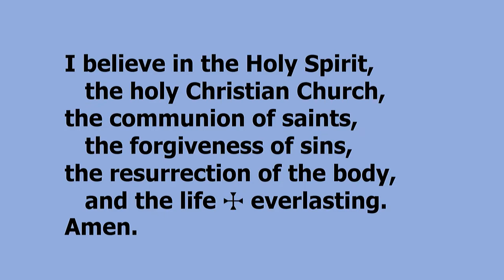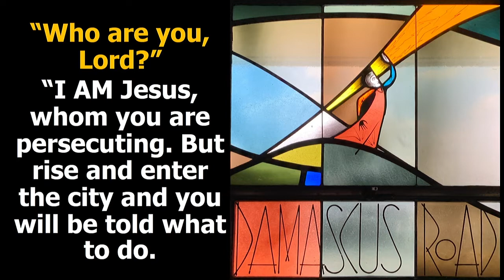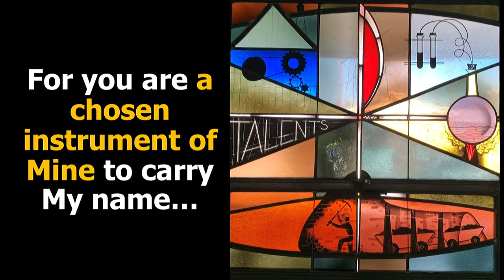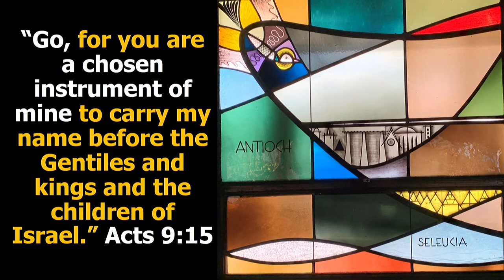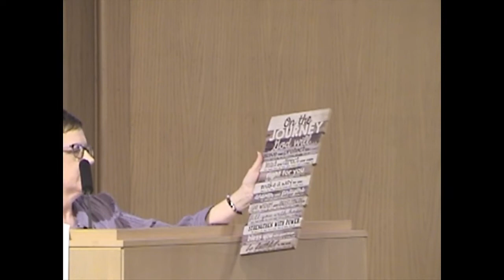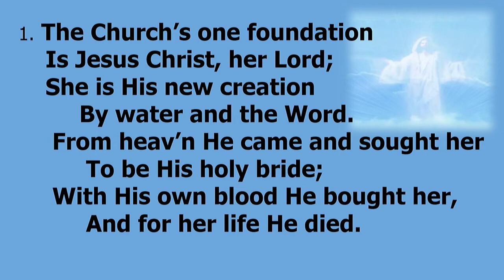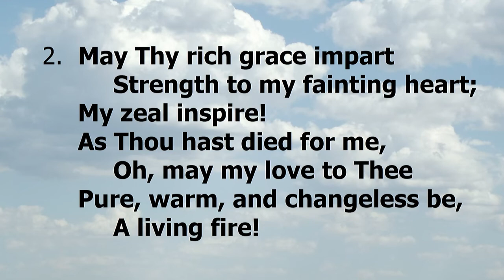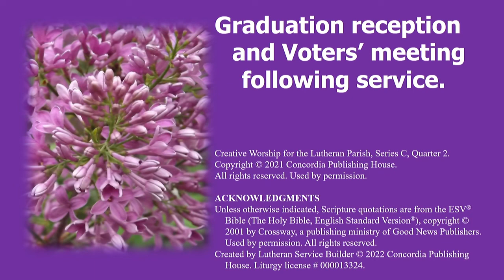May 1, 2022